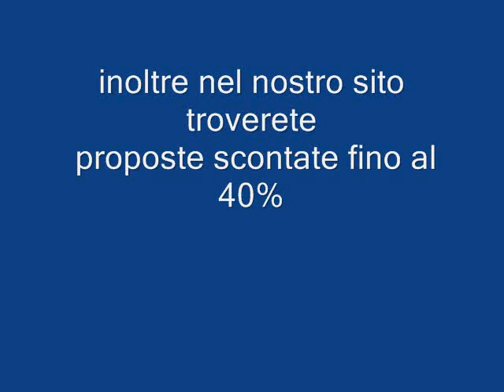SEA CLUB AMBRE MAURITIUS BELLE MARE Galadriel viaggi Pieve di Soligo 04381796937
Adagiato su una bella spiaggia di sabbia bianca che si estende per più di un chilometro, l' Ambre Resort &  Spa si caratterizza per la sua architettura tipica mauriziana. Protetta dallabarriera corallina, la laguna antistante l'hotel si presta a tutti gli sport acquatici e a una vacanza di assoluto relax balneare.Un contesto tropicale per chi ama il contatto con la natura, un ambiente informale adatto a coppie e famiglie, un'atmosfera creola con i suoi ritmi danzanti e sorridenti.